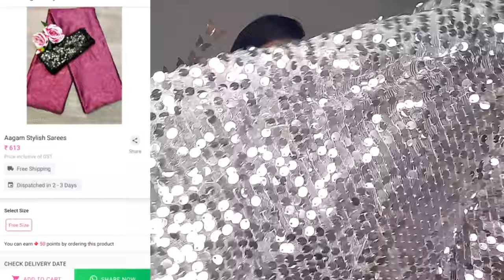Meesho haul | Meesho Partywear saree/Dresses/Lehenga/jewelry | Meesho Online Shopping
Hello everyone ❤❤

Pink Ruffle lehenga
S‐ 13655168

Satin saree with blouse
S‐ 8381630

Women peach lehenga with jacket
S‐ 10310444

Jewelry
S‐ 5092239

meeshohaul#meeshosareehaul#meeshohausehold